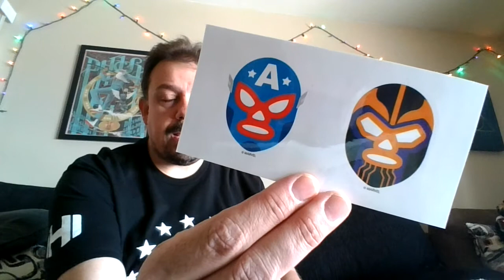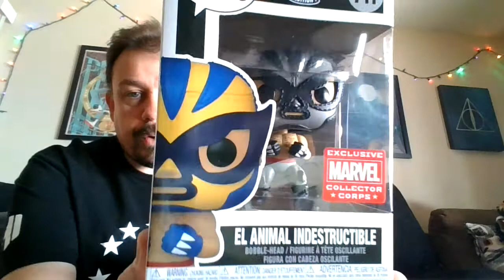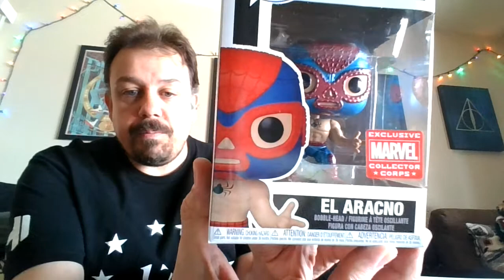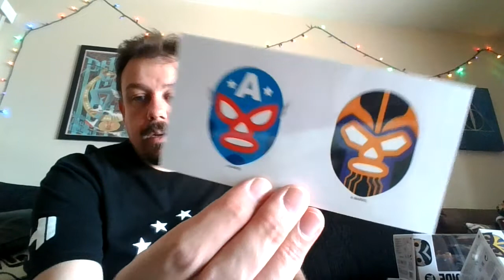VLOG: Jan 31, 2021